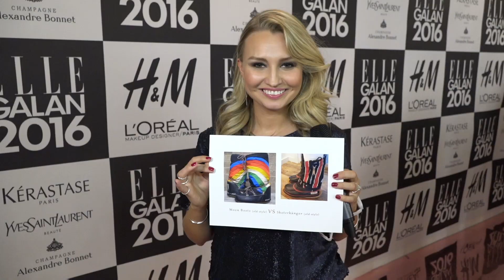Moon Boots (Italy) Vs Scooter boots (SWE)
We asked some of Sweden's celebrity members, which of these two winter boots they would prefer.
Moon Boots (design from Italy) Vs Scooter boots (design from SWE) First Moon Boots were manufactured in the Tecnica Group of Giavera del Montello, Italy. Inspired by Apollo 11, Moon Landing.

Vi frågade några ur sveriges kändiselit, vilken av dessa två vinterkängor som de skulle föredra.
Moon Boots (design från Italien) Vs Skoterkängor (design från SWE) Första Moon Boots tillverkades i Tecnica Group of Giavera del Montello, Italien. Med inspiration från Apollo 11 månlandningen.

Videoproduktion & Copyright: Patrik C Österberg Foto & Video